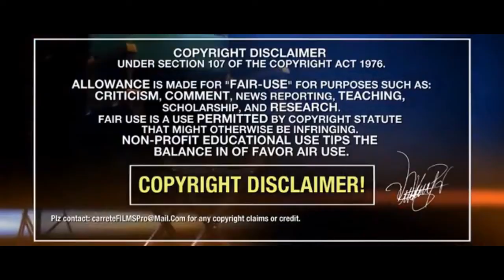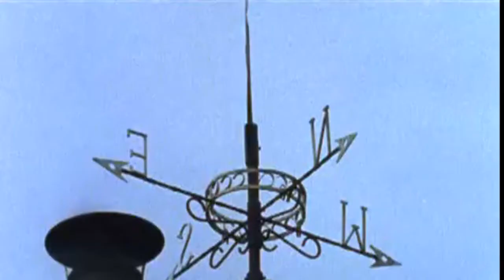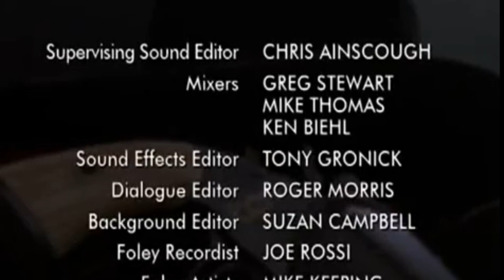Historia 21 El revolver maldito 1 - 21 El salario del pecado. Películas del Lejano Oeste Ficción